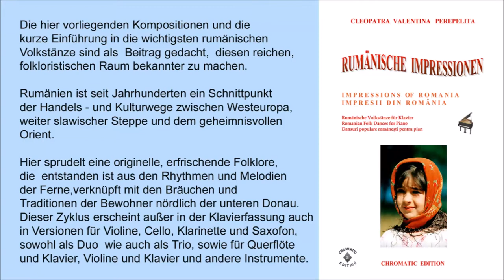Cleopatra Valentina Perepelita: „Rumänische Impressionen“ - Volksfest in den Karpaten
Komponistin: Cleopatra Valentina Perepelita
Piano: Cleopatra Valentina Perepelita
Meine Komposition ist in diesem Video mit Bildern aus Rumänien sowie mit
Bildern verschiedener Volkstänze, Volkstrachten und Volkstraditionen.
untermalt.
Dieser Zyklus erscheint außer in der Klavierfassung auch in Versionen für Violine, Cello, Klarinette und Saxofon, sowohl als Duo wie auch als Trio, sowie für Querflöte und Klavier, Violine und Klavier, Cello und Klavier, Bratsche Und Klavier, Trompete und Klavier und andere Instrumente.